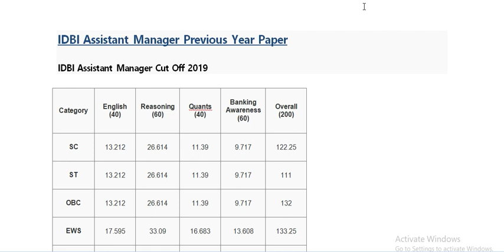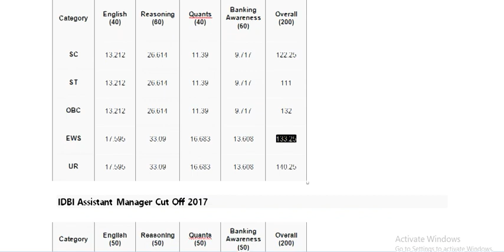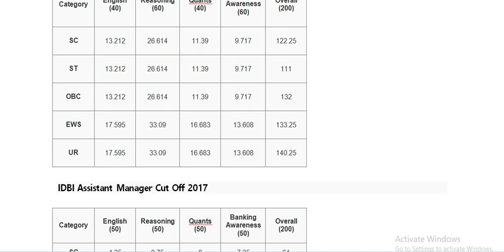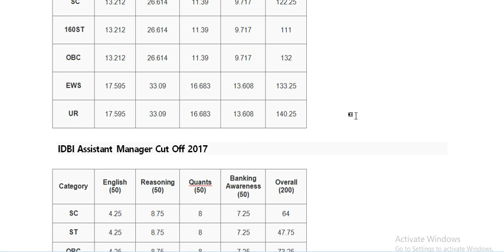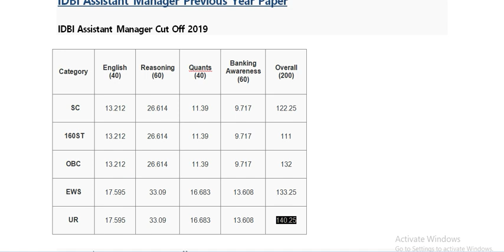IDBI Assistant Manager Cut Off 2021: Previous Year Cut-off State-wise | Expexted & Good Attempt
IDBI Assistant Manager Cut Off 2021: IDBI Assistant Manager Cut Off 2021 is the minimum mark to clear the examination. IDBI Assistant Manager cut-off 2021 is the marginal boundary that all candidates have to clear to appear in the interview round. In this article, we will discuss IDBI Assistant Manager previous year cut-off.